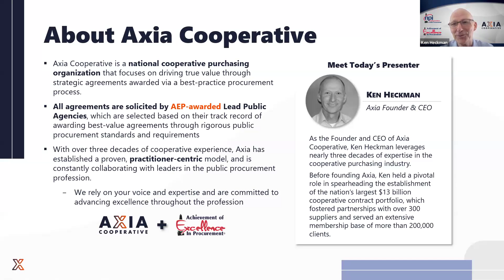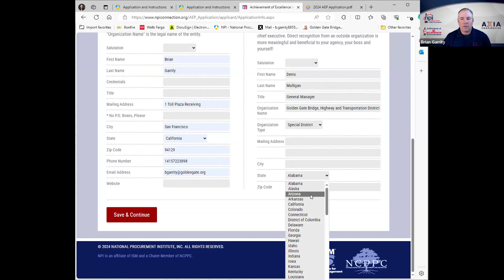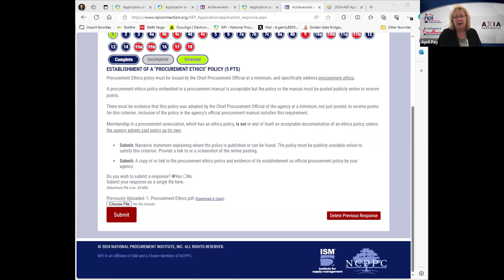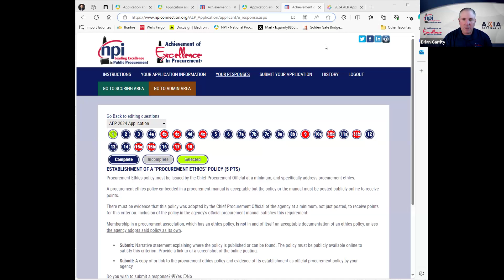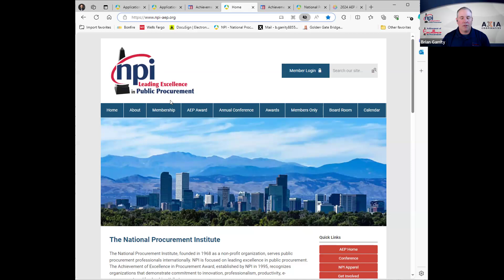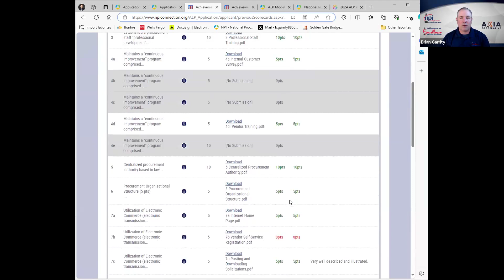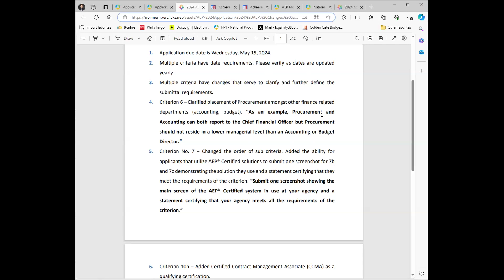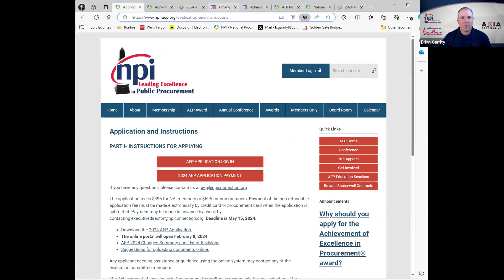2024 AEP Educational Series: Introduction to the Program & Application Changes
Part 1 of the 2024 AEP Educational Series. Recording of the March 14th webinar.